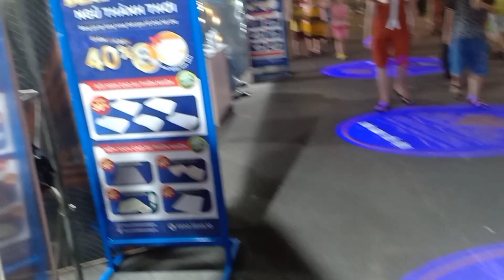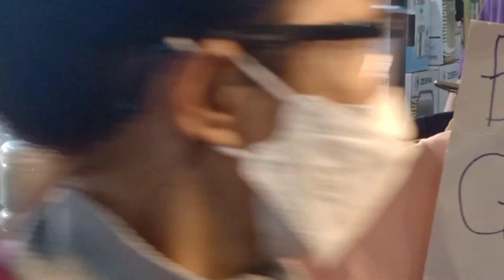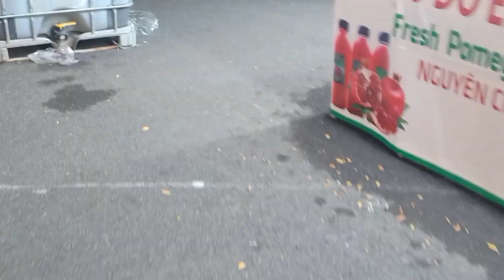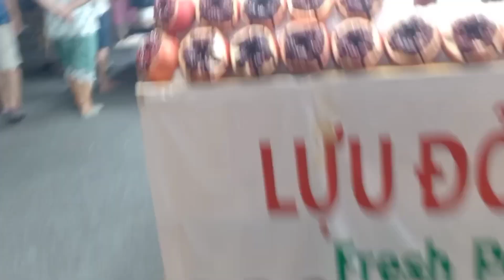Hội Chợ Đêm Đầy Sao "Nhiều Trò Chơi Mặt Hàng Tiện Dụng"